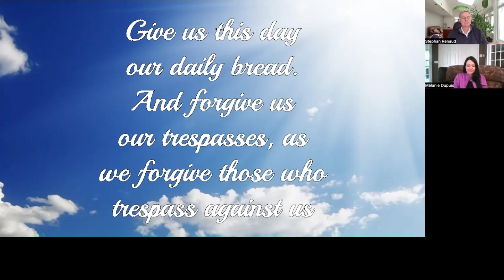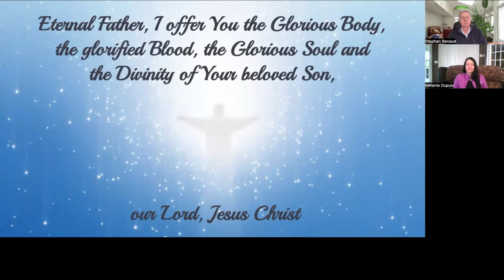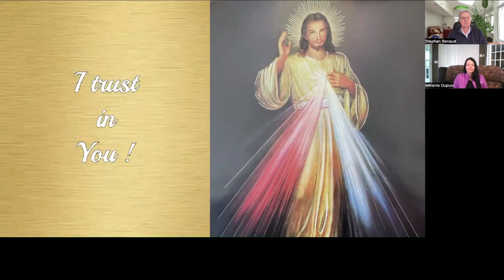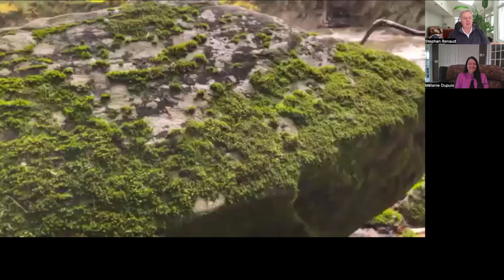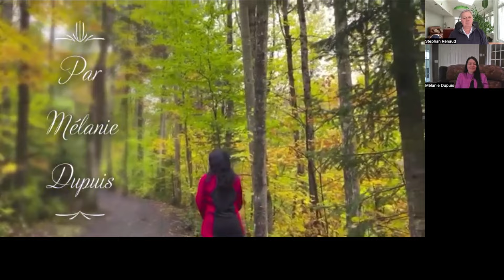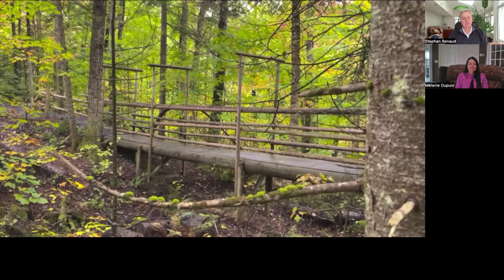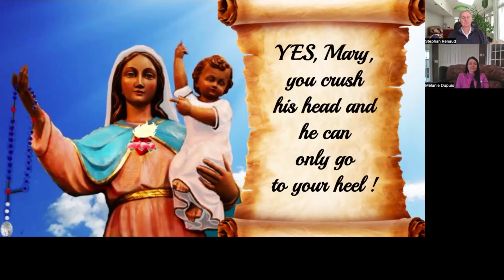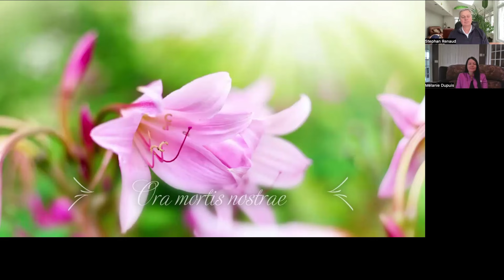LIVE Healing Miracles -Chaplet of the Resurrection and CONSECRATION TO THE TRIUMPHANT HEART OF MARY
LIVE Healing Miracles: Saint Charbel & Padre Pio 🌟 PRAY the Chaplet of the Resurrection | PRAYER TO THE CONSECRATION TO THE TRIUMPHANT HEART OF MARY

Welcome to a transformative journey of faith and healing with LIVE Healing Miracles! Prepare to immerse yourself in the powerful devotion of the Chaplet of the Resurrection, a powerful Healing Ministry and partake in a very special prayer to the Consecration to the Triumphant Heart of Mary and very special messages from the children of Fatima.

✨Led by the spiritually guided Melanie Dupuis, who has been receiving profound messages from Heaven for over two decades, this sacred gathering promises to uplift your soul and ignite the flames of faith within your heart. Melanie's inspired songs, bestowed upon her by divine inspiration, will accompany our prayers and create an atmosphere of true divine connection.

🌹Wether you seek physical healing, emotional solace, or spiritual renewal, this live event offers a sacred space for you to surrender your burdens and receive the abundant blessings of Abba, our Father in Heaven. Miracles happen when faith meets devotion, and together, we shall experience the miraculous workings of Abba's grace.

🙏 Join us and be touched by the grace of Abba Father, Jesus Christ and Mother Mary throughout this program. Special blessings for all those who recite both the Chaplet of the Resurrection and the special prayer of Consecration to the Triumphant Heart of Mary 🌟

🎶 Featuring inspired songs given by Heaven to Melanie Dupuis, including Gounod’s Ave Maria.

Donations will go towards chaplets creation as it is a request of Mother Mary that each Chaplet of the Two Most Holy Hearts must be free and crafting one takes approximately 1 hour in addition to the materials.